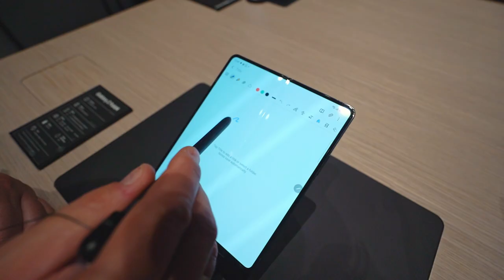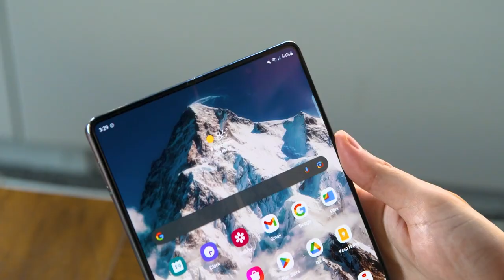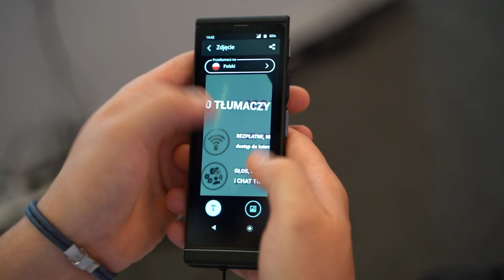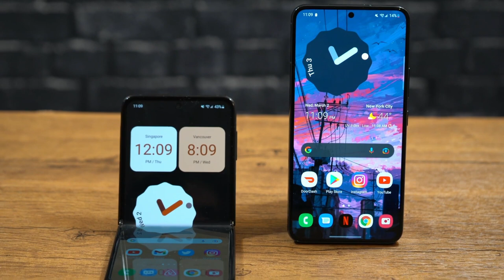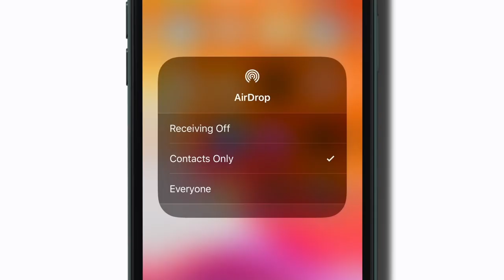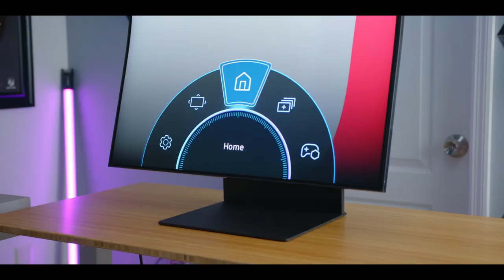Galaxy Z Fold 4, Flip 4, Odyssey Ark i inne nowości Samsung | Targi IFA 2022 cz.3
Translator Vasco V4 z kodem: BBojar5  -5% taniej!